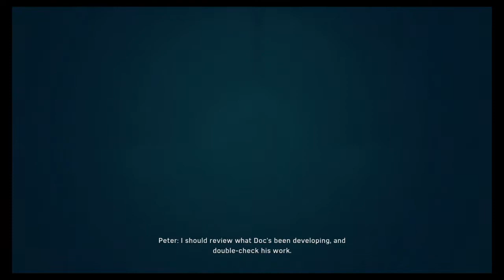Marvel's Spider-Man #4 New Suit